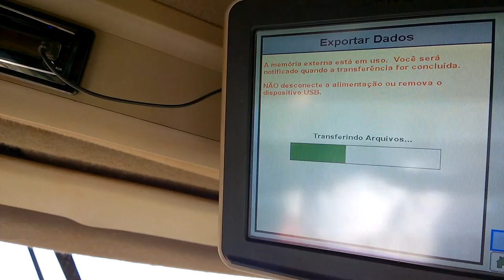WP 20170902 15 54 25 Pro